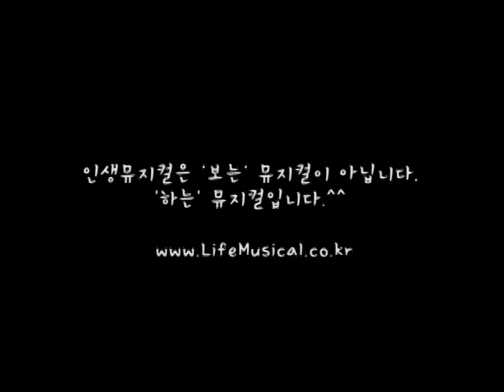[인생뮤지컬] 007빵 창작면허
허가 없는 창작활동이 금지된 도시. 하지만 남몰래 그림을 그려오던 혜승은 급작스런 정부 요원의 방문을 받는다. 작품이 들킨다면 그녀는 결코 살아남을 수 없을 터. 그녀는 교묘한 답변으로 요원의 질문을 피해가던 중 결정적인 질문에 다다르자 자신도 모르게 지금껏 참아왔던 대답을 해버리고, 그 순간 그림 속에서만 존재하던 사람들이 살아 나온다. 그들은 요원을 향하여 007빵을 날리지만 요원은 게임의 규칙을 몰라 걸리고 만다. 그러자 그림 사람들은 요원을 그림 속으로 끌고 들어간다.

인생뮤지컬은 '보는' 뮤지컬이 아닙니다.
'하는' 뮤지컬입니다.^^